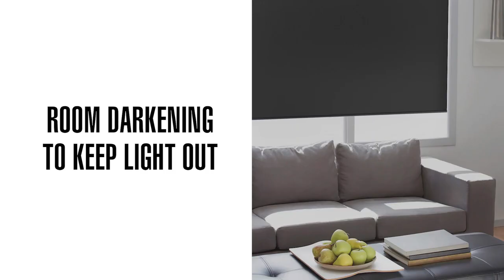Super Value Vinyl Blackout Roller Shades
Our most affordable rollers available, our Super Vinyl Blackout Roller shades with motorization will make sure you get a better night's sleep!

By blocking out all of that early morning light, these rollers will maximize your sleep. Plus, the remote control functionality makes them even simpler to operate. Get the features you want at a price you can afford with these value roller shades!

~ Read our blog for more product info and home décor ideas